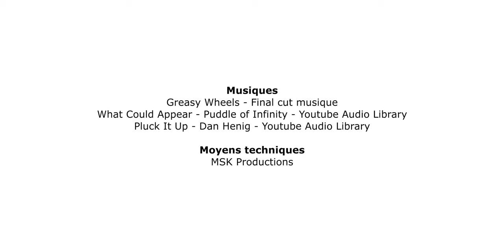La fouille du château médiéval de Cabrespine 1/3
Cabrespine revêt un intérêt majeur pour l’étude de l’économie médiévale, voire alto-médiévale, en moyenne montagne (entre 400 et 700 m). L’ensemble formé par l’éperon sud-est du castrum est limité au nord et à l’est par des falaises et s’étage plus progressivement au sud par des terrasses. Nœud de communications, défendu par une fortification sommitale , il semble entièrement taillé dans le rocher. Il mettait probablement les quartiers « hauts » (le noyau castral) en communication avec les terrasses des quartiers nord et sud. Dans ce quartier à l’emplacement stratégique, hors les murs, mais en contact avec les fortifications, une activité de traitement du fer a été repérée dès 2014. L’ensemble formé par l’éperon sud-est du castrum, qui s’étage plus progressivement au sud par des terrasses, a permis de découvrir un ensemble exceptionnel concernant des structures hydrauliques excavées dans le schiste : des drains aboutissant à une citerne et à un grand collecteur.